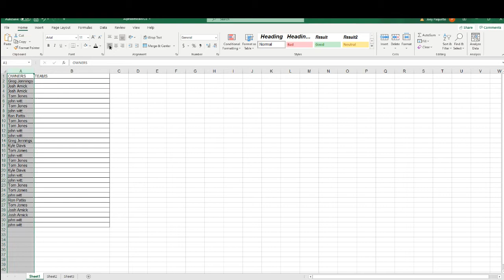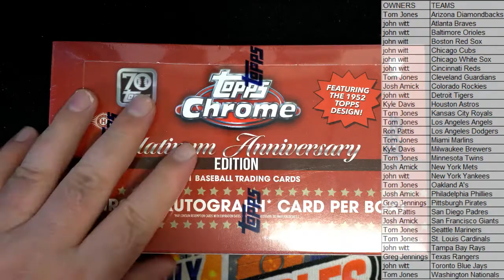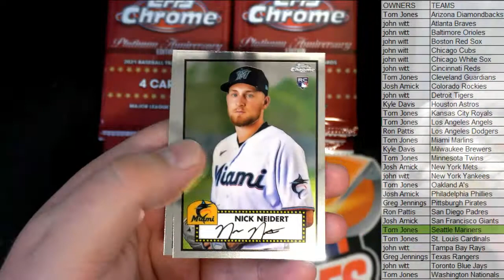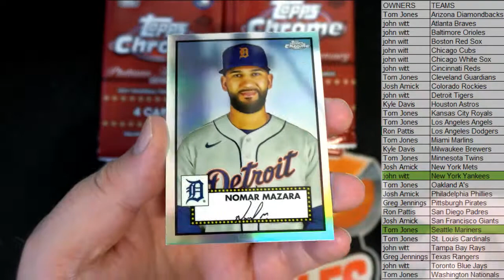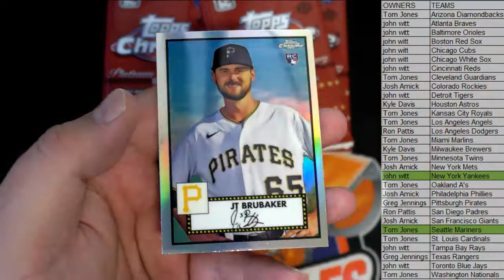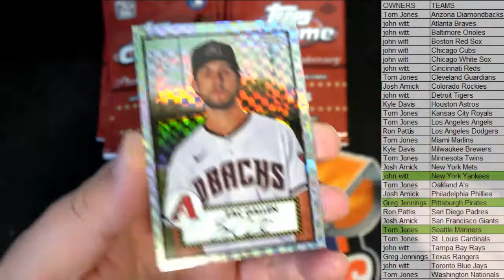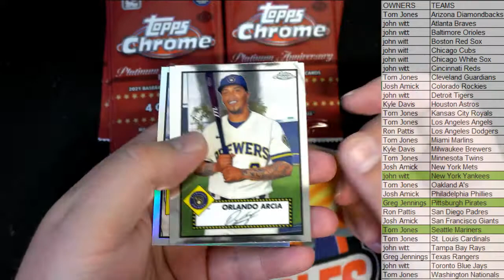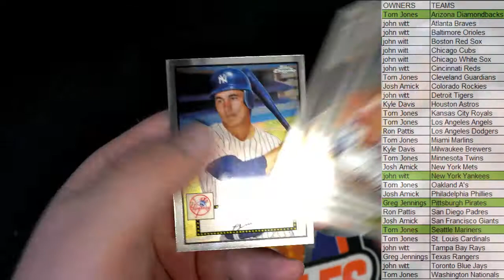2021 Topps Chrome Platinum Anniversary Baseball Hobby Box ID 21MLBChromePlatinum101